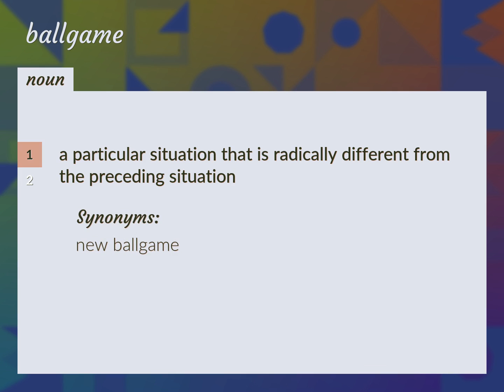Ballgame | meaning of Ballgame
What is BALLGAME meaning?